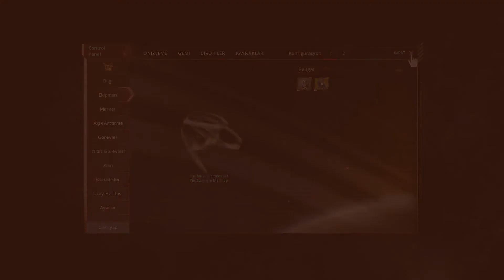WarUniverse Darkorbit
Darkorbitin İlk Çıktığı Zamanlar Gibidir Aşırı Kalabalık ve Eylencelidir.Apk Sürümlerinden Tasarımları Vere Yaratıkları Dahi Eskisi gibi Değiştirebilirsiniz.